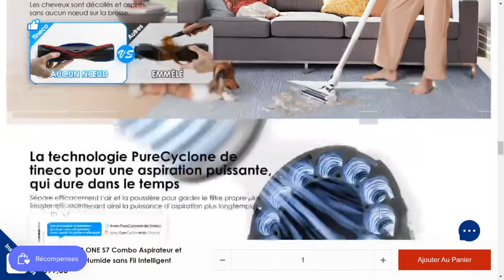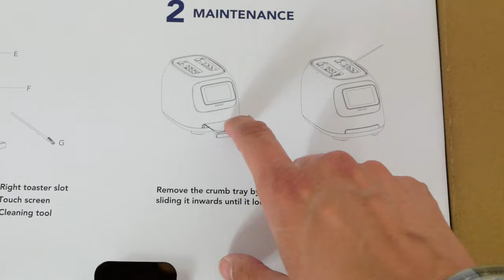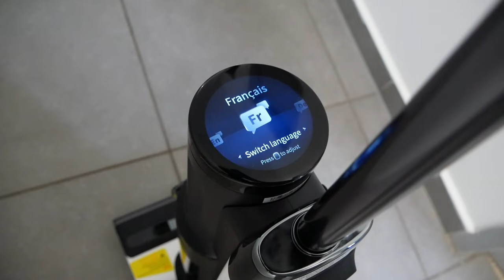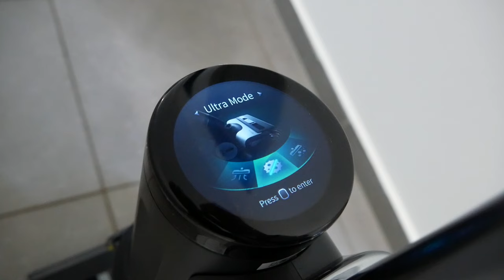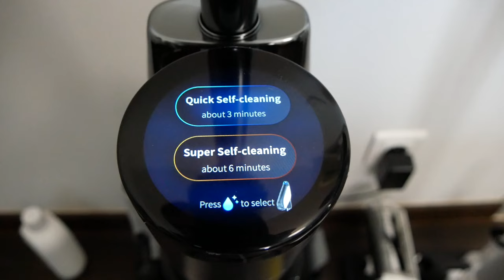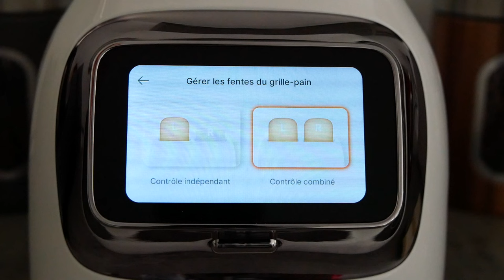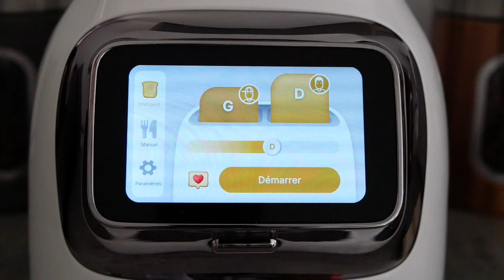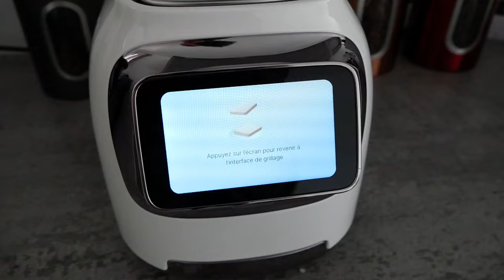ASPIRATEUR SERPILLERE TINECO FLOOR ONE S7 COMBO & TOASTY ONE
Cette vidéo est en collaboration avec la marque Tineco.
Un aspirateur serpillère haut de gamme de la marque Tineco, le Floor one S7 Combo avec le grille pain intelligent, le Toasty one !

INDEX

00:00​ : Introduction
00:28 : Un aspirateur serpillère balais et un grille pain intelligent !
01:45 : Les caractéristiques du Floor One S7 Combo
06:07 : Prix du Floor One S7 Combo
06:25​ : Les caractéristiques du Toasty One
08:25​ : Prix du Toasty One
08:54 : LIVE Test du Tineco Floor One S7 Combo
24:41​ : LIVE Test du Toasty One
39:27 : Mon avis et conclusion
30:14 : FIN

Bon visionnage ! ;)